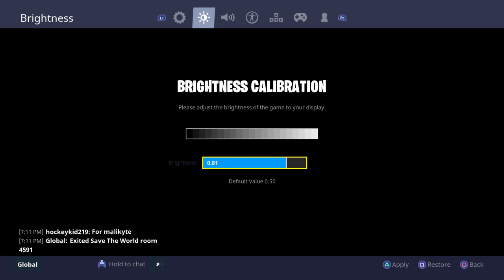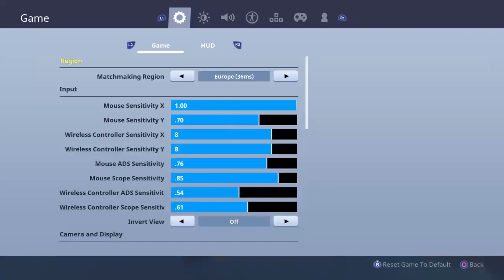Fortnite LAUNCH ROCKET